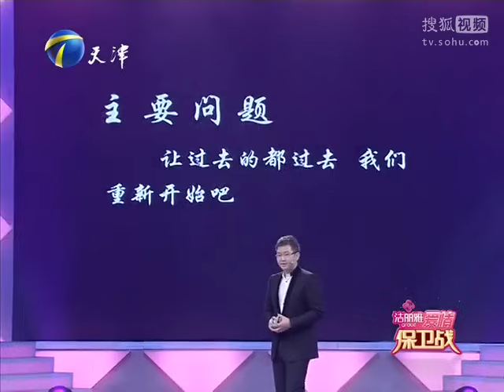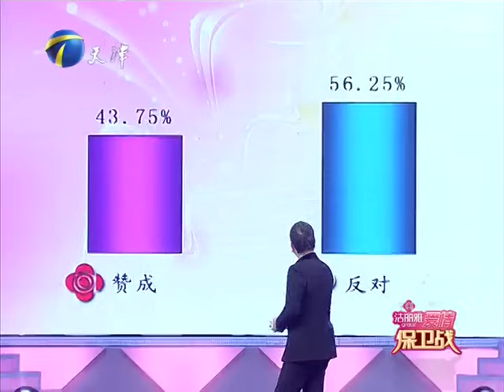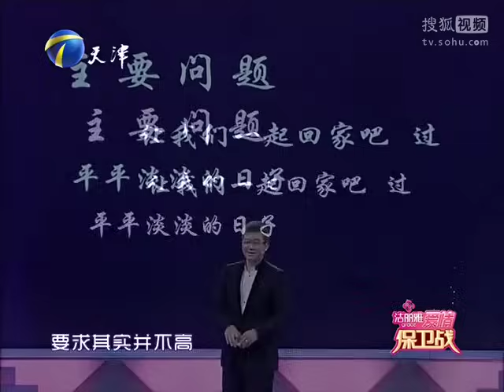《爱情保卫战》让我们重新开始吧 20121208